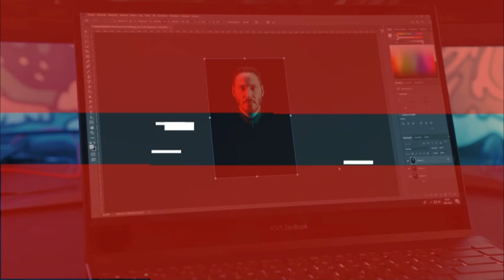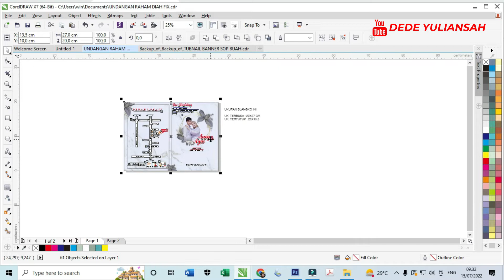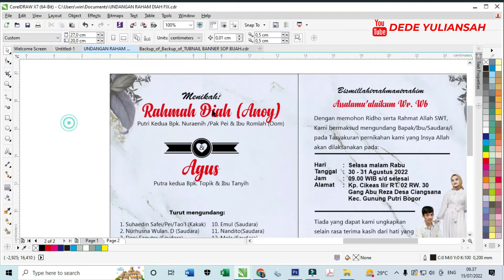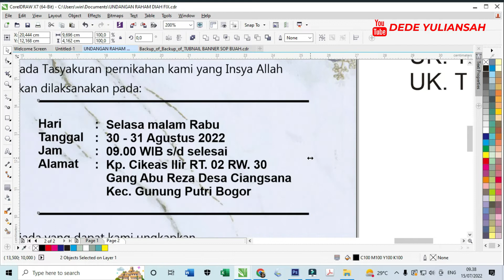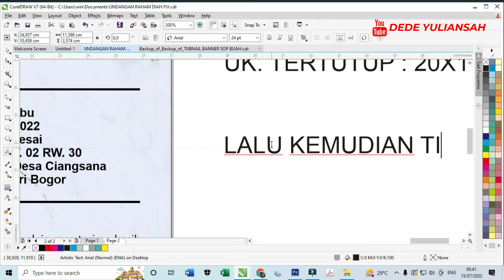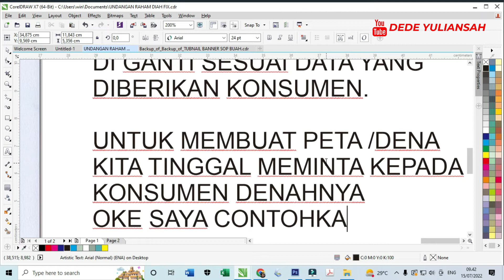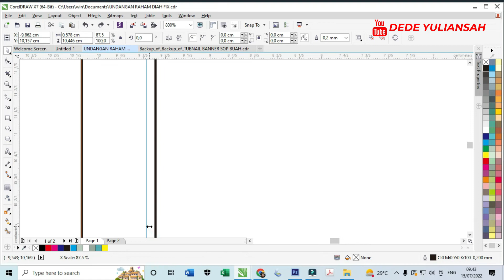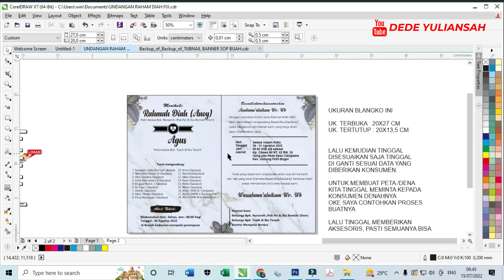CARA MEMBUAT SETTING UNDANGAN PERNIKAHAN SERI OL KT 02 DENGAN COREDRAW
seting undangan seri ol KT 02 editabel format coreldraw
ukuran terbuka 20x27 cm
ukuran tertutup 20x13,5 cm

maaf link download sudah tidak tersedia...